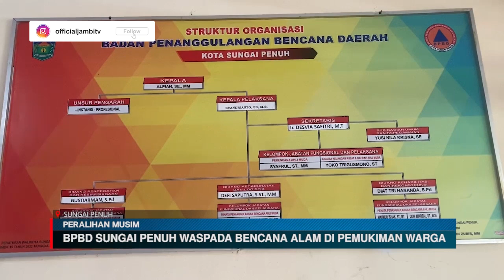PERALIHAN MUSIM || BPBD SUNGAI PENUH WASPADA BENCANA ALAM DI PEMUKIMAN WARGA